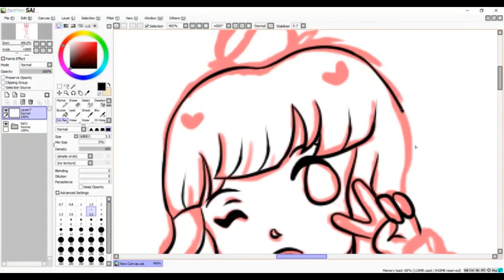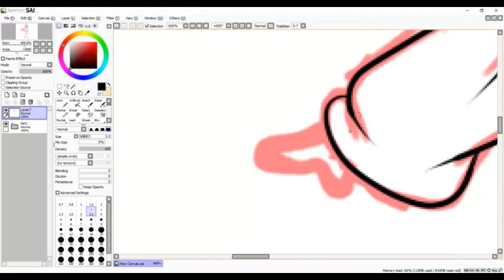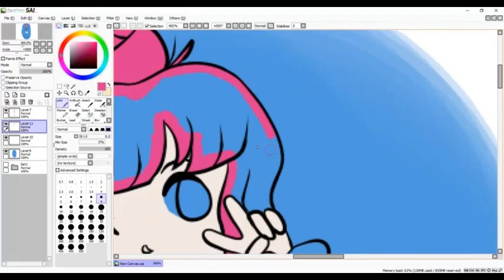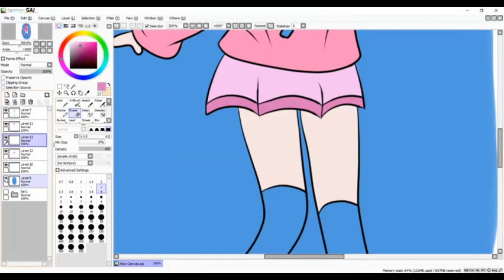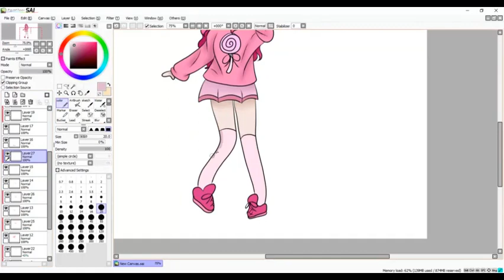pink girl- speedpaint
i like pink.